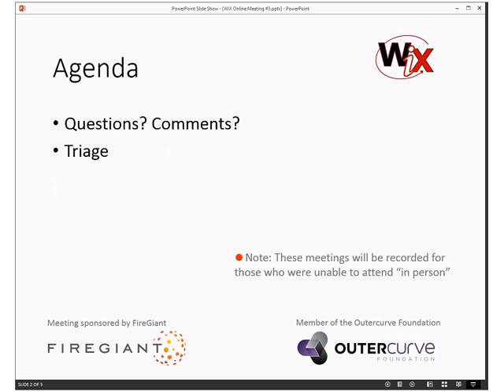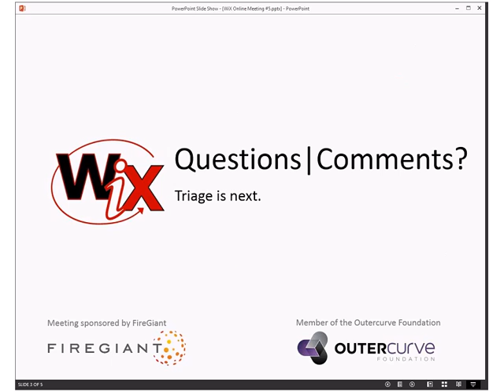WiX Online Meeting #5 Status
Thursday, October 3, 2013 9:05AM